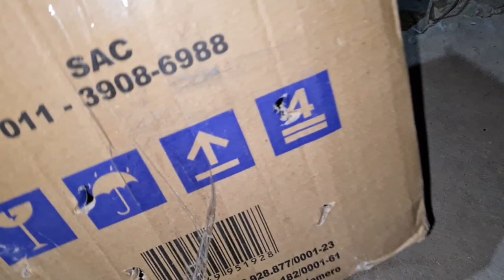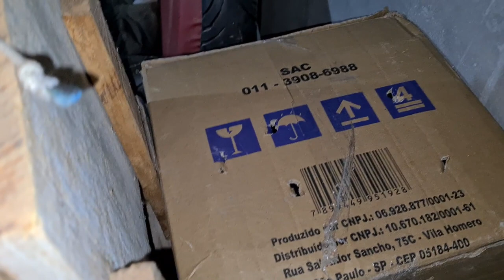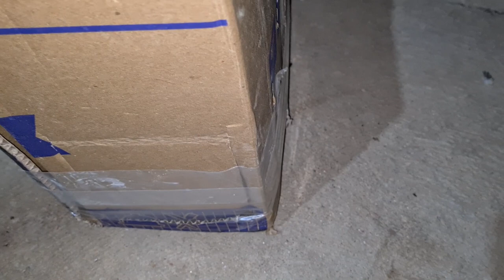ELE SÓ PRECISA DE UM ESPAÇO